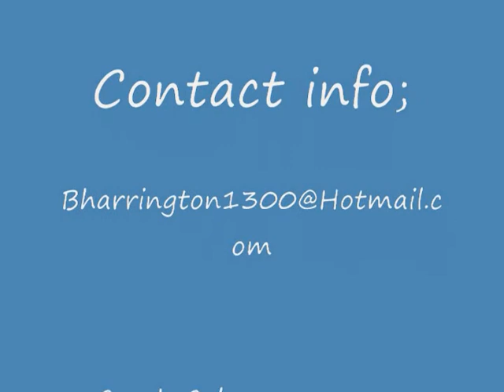Brett Harrington Jr CB #35 (Mid Yr 2012)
Brett Harrington Jr One of the Top JUCO DB's for the class od 2012. Mid Year Transfer for 2012 , 6'1 190 with 4.4 Speed.